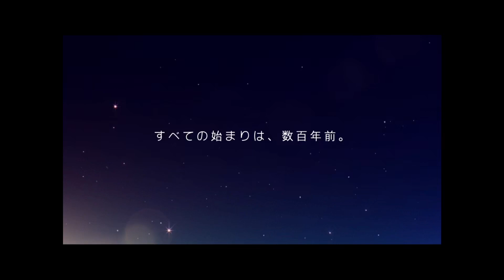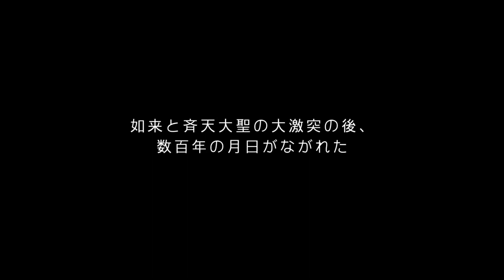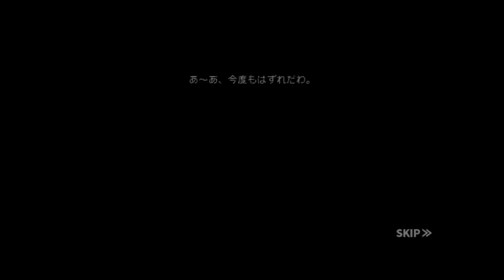【新作】G.O.H - The God of Highschool 面白い携帯スマホゲームアプリ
↓ダウンロード（Download）はこちら↓
android

▶ 韓国で超人気WEBTOONの「THE GOD OF HIGHSCHOOL」がアクションゲームで登場‼
原作を100%再現した圧倒的なクォリティーの「THE GOD OF HIGHSCHOOL」‼を無料ゲームで楽しめる！
全キャラクターを3Dモデル化‼今すぐ「THE GOD OF HIGHSCHOOL」に集合せよ！

▶ 完全再現！全キャラクターを3Dモデル化‼
人間界を救う使命を背負いし者、「斉天大聖 毛利仁」
守護神カイチを従えてより強くなった「カイチ 手塚大樹」
三国志の真なる英雄、「呂布奉先 月岡由美」
修羅テッキョンの使い手でもあり、カギの持ち主でもある「狐祖師 釈良太」
牛魔王の魂の存在を否定する天才「直接契約 入江学」

▶ 原作を超越した、ド派手なアクションが爆発する！
毛利仁の「雷電」、「青龍の脚」、「闘争の龍袍」
手塚大樹の「角突き」、「カイチのブレス」、「朱雀の脚」
月岡由美の「月華乱舞」、「通背拳」、「からくり人形」
釈良太の「三炎滅道脚」、「百鬼夜行」、「狐雨」
入江学の「牛魔王魔法召喚」、「正義のバット」

▶ 多彩なゲームモードでやりこみ要素も満載!!
「GOH英雄対戦」、「3:3チーム対戦」、「ルーンの寺院」、「無限NOX戦闘」、「挑戦の塔」など様々なクエストとミッションに挑戦せよ！
ギルド専用コンテンツ「ギルド戦」、「連合戦」、「冒険占領戦」で、ギルドメンバーと協力できる！
圧倒的なボリュームを誇るPvP、PvEコンテンツ！
1回プレイするだけで豪華な報酬がもらえるイベントまで!!